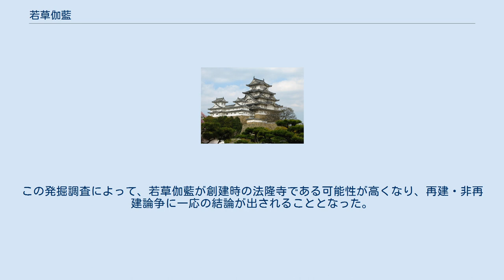若草伽藍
若草伽藍（わかくさがらん）は、奈良県生駒郡斑鳩町の法隆寺西院伽藍南東部の境内から発見された寺院跡である。
創建時の法隆寺であると考えられることから、創建法隆寺とも呼ばれる。
 法隆寺は、『日本書紀』の解釈によれば606年（推古天皇14年）、寺伝によれば607年（推古天皇15年）に聖徳太子が建立したとされる。
『日本書紀』には670年（天智天皇9年）に法隆寺が焼失したとの記述があるが、現存する法隆寺はその金堂の様式から創建時のものであるとする説もあり、明治20年代から約50年間にわたって現存する法隆寺が創建時のものか再建されたものかを巡って、再建・非再建論争が繰り広げられた。
 若草伽藍には、巨大な塔の礎があり、 明治10年（1877年）に一度発掘されるが間もなく埋め戻される。
しかし、明治19年（1886年）に北畠治房が買い取って自邸に運び、この心礎の上に小さな五重塔を建立する。
大正4年（1915年）、北畠は久原房之助に塔とこの心礎を売却し、兵庫県神戸市にあった久原邸に移される。
昭和13年（1938年）、今度は久原邸を野村徳七が買い取って別邸にする。
が、翌昭和14年（1939年）に法隆寺に返還された。
 法隆寺は心礎を本来の位置に据えることを希望したため、同年12月から発掘調査が行われた結果、南北に配置された2基の基壇が検出され、塔及び金堂の基壇と推定された。
この発掘調査によって、若草伽藍が創建時の法隆寺である可能性が高くなり、再建・非再建論争に一応の結論が出されることとなった。